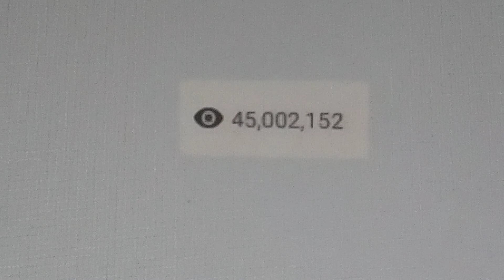wow wow wow in the Google views